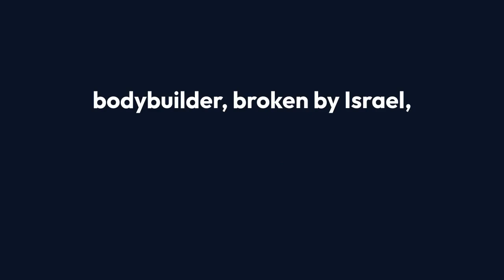Crisis in Gaza / UNRWA Nightmare / ICJ Ruling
The United Nations Chief has declared that the staff of the United Nations Relief and Works Agency (UNRWA) are living a 'nightmare' due to the ongoing crisis in Gaza. As the International Court of Justice prepares to rule on the Israeli occupation next week, the situation remains dire. An emaciated Palestinian bodybuilder shares his heartbreaking story, saying, "I have the prison inside me." UNRWA warns that Gaza's children are at risk if Israeli aggression continues, while Amnesty International condemns Israeli 'evacuation' orders as a war crime.

In this video, we cover headlines :

The UN Chief's shocking statement about UNRWA staff.
The ICJ's upcoming decision on the Israeli occupation.
A Palestinian bodybuilder's harrowing experience.
UNRWA's warning about the future of Gaza's children.
Amnesty International's accusation against Israel.
Hamas's claims about Netanyahu's disruptive demands.
The aftermath of Israeli forces' withdrawal from Gaza City.
The tragic death of four aid workers in Khan Younis.
Potential complications in ceasefire negotiations due to Netanyahu's new demands.
The disturbing report of a Palestinian with Down Syndrome 'left to die' after an Israeli attack.

00:00:00 -- 00:00:02
The United Nations Chief has stated that the staff of the United

00:00:07-- 00:00:10
 The International Court of Justice is set to rule on the Israeli ..

00:00:25 -- 00:00:29
 Amnesty International claims that Israeli 'evacuation' orders are a war crime.

00:00:31 -- 00:00:34
 A Hamas official stated that Netanyahu's demands are disrupting

00:00:45 -- 00:00:48
 Netanyahu's new demands could complicate ceasefire